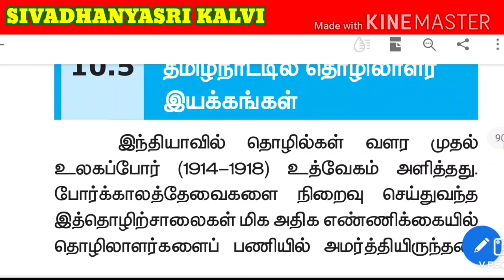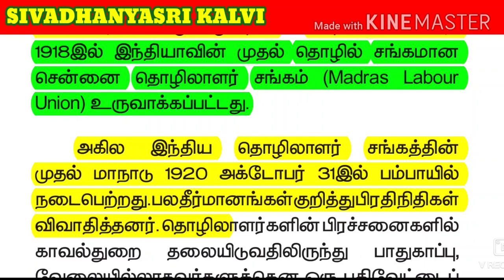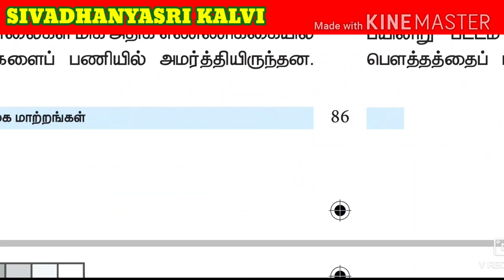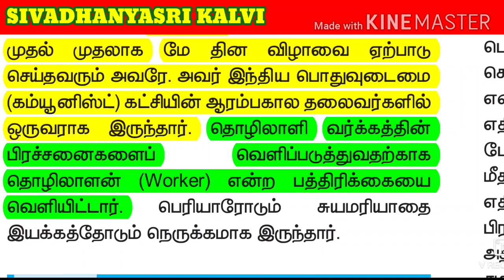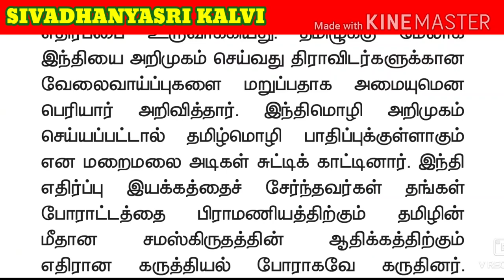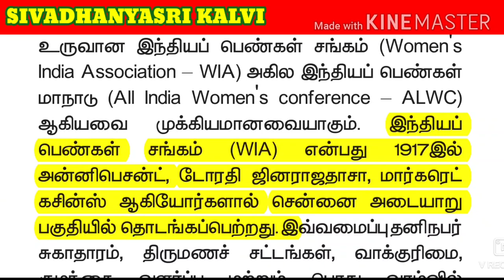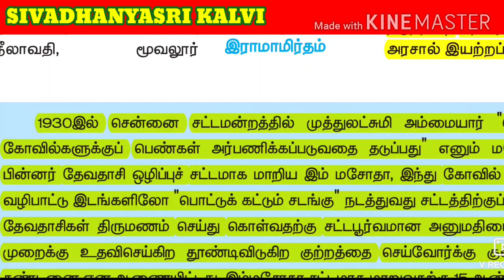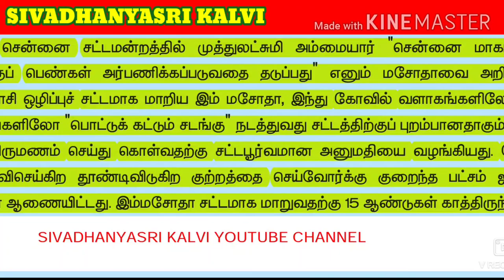TNPSC UNIT 8 தமிழ்நாட்டில் தொழிலாளர் இயக்கம் & பெண்கள் முன்னேற்றம்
telegram link tnpsc free online coaching